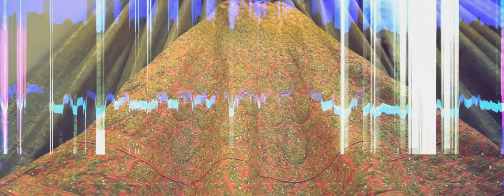Best Indian Cinematic Wedding Video of Deep weds Dhwani by Ad Point Studio & Team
Wedding Session 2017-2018-Surat Wedding- December Weddings- winter nights.

Please Use Earphones for Real Cinematic Experience.